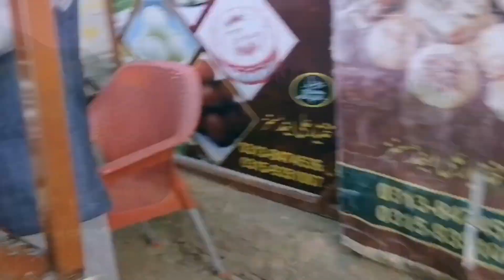Short trip to Jarogo, Swat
Hi Everyone!

This channel is all about Fun, Food, Entertainment & Challenges. I Love to explore different places and different kinds and varieties of food.
Hope you love our videos. Keep supporting us and I will keep bringing you excellent content.